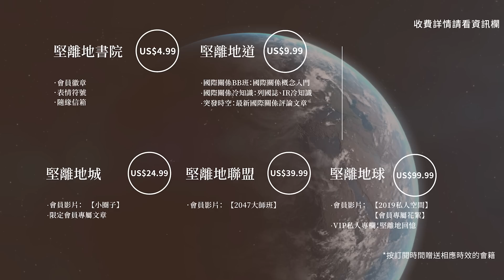【回到未來 069 🇺🇸】老而不死基辛格導讀：令人類失去價值觀的邪惡宗師，原來也有過理想歲月（上）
當代美國外交史、乃至國際關係史最具爭議性的人物，「萬年現實主義國師」基辛格(Henry Kissinger) 肯定是其中一人。對其支持者而言，基辛格是國際關係均勢理論大師、外交功績無數，得諾貝爾和平獎更是成就巔峰。但越來越多人對基辛格抱批判性態度，對他厭惡的人多不勝數，認為基辛格奉行的現實主義毫無道德紅線可言，為「國家利益」不惜對獨裁政權示好、參與種種共謀，間接導致世界墮落到今日的唯利是圖，自然是大反派。其實，基辛格也有過「好pure好true」的純情歲月，究竟他是如何一步步出賣年輕時的理想，逐步黑化？

⏺ 基辛格唯利是圖之前的純真時代：那些年，也是一個理想主義者（一）